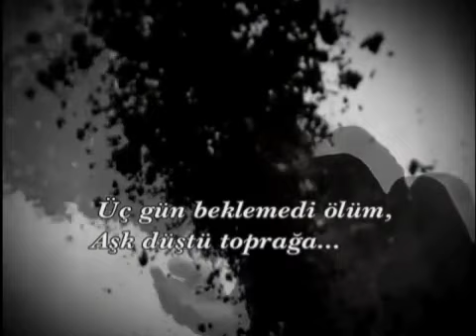Çalın Davulları Selanik Türküsü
Balkan coğrafyasında bıraktığımız önemliizlerden birisi de türkülerimizdir. Bu videomuzda sizlerle Çalın Davulları isimli Selanik türkümüzü paylaşıyoruz. Keyifli dinlemeler.